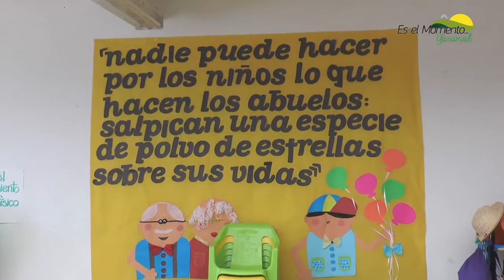MUJERES EN ACCIÓN: OFICINA DE LA MUJER